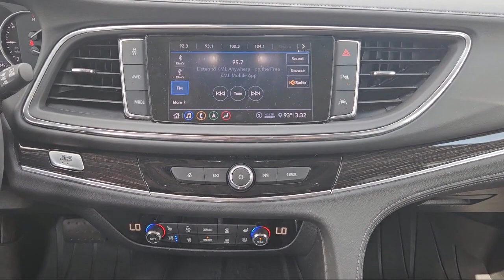2020 Buick Enclave Avenir Fayetteville Hope Mills Raeford Ft. Bragg Lumberton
2020 Buick Enclave Avenir Stock Number: FP2159B Vin:5GAEVCKW6LJ198559.
Lafayette Ford
5202 Raeford Road